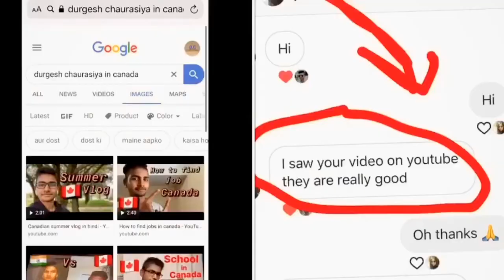No hate - part 3 | vlog | Durgesh Chaurasiya | BEHIND THE SCENE | Punjabi Song 2020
WE R REALLY SORRY IF WE SAID SOMETHING BAD OR HURT SOMEONE 🙏 😊

Instagram I’d Durgesh_Chaurasiya14

DurgeshChaurasiya

Durgesh150

And

          By
Durgesh Chaurasiya